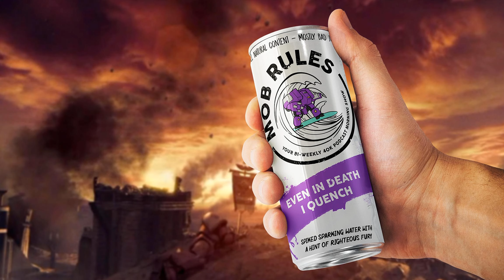Episode 119 - Dave Games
Danny, Dave and Jon come together once more to talk ITC Secondaries, voice over auditions and the first ever DAVE GAMES